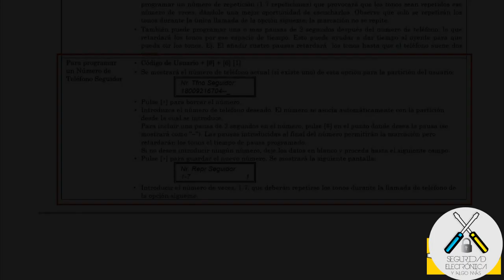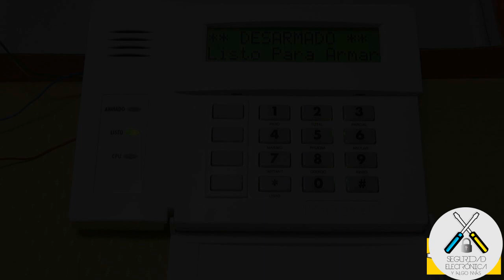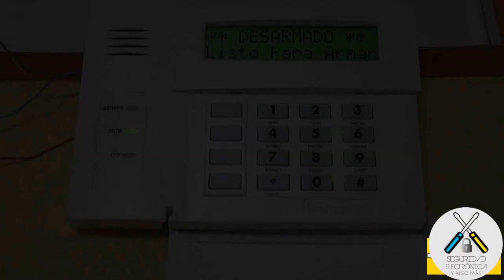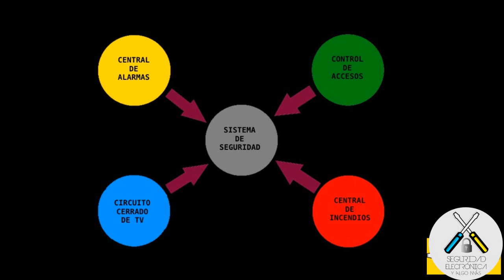📞CONFIGURA tu ALARMA para LLAMAR a tu TELEFONO 📞|HONEYWELL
En este tutorial explicamos como configurar una central Vista 12 o 48 para que llame a nuestro teléfono celular o móvil.
Es importante saber, que este modo es para cuando la alarma no está conectada a una central de monitoreo o central receptora de alarmas.